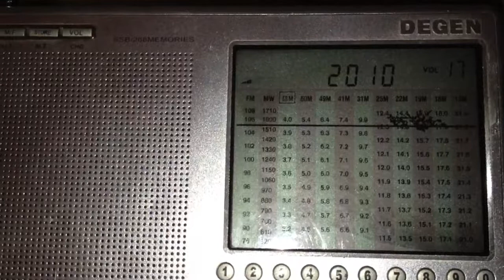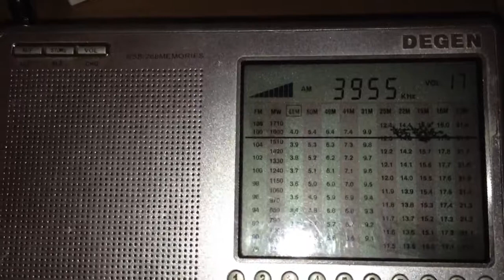KBS World, German Service, 3955khz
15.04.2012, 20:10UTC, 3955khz